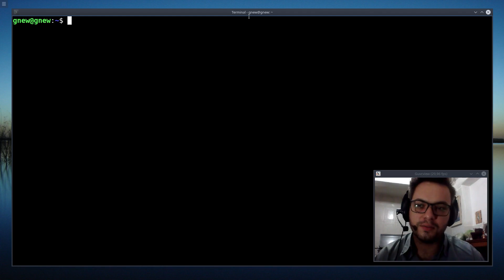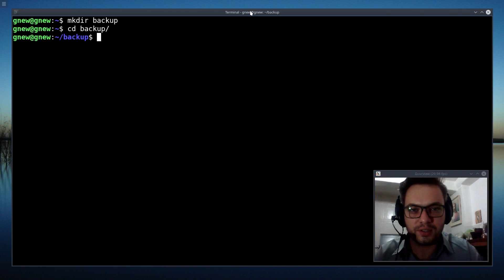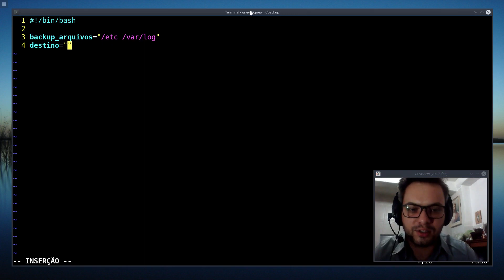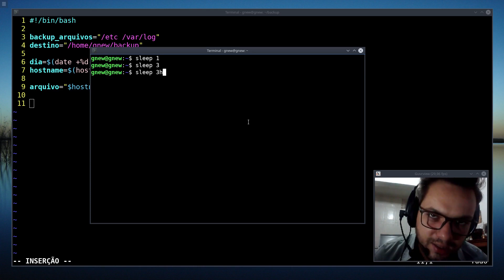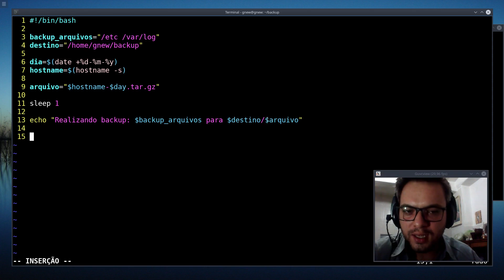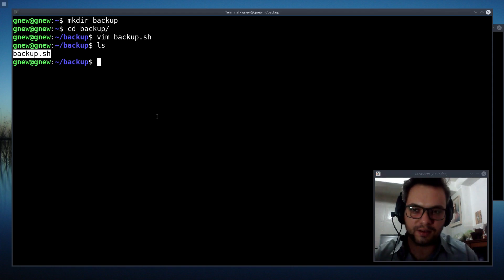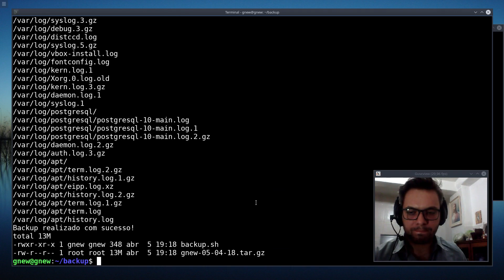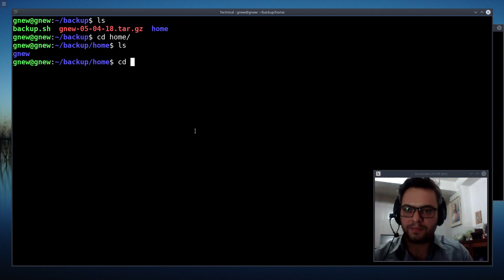SHELLSCRIPT - Backup Simples (LINUX)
#!/bin/bash

backup_arquivos="/home/gnew/Imagens"
destino="/home/gnew/backup"

dia=$(date +%d-%m-%y)
hostname=$(hostname -s)

arquivo="$hostname-$dia.tar.gz"

sleep 1

echo "Realizando backup: $backup_arquivos para $destino/$arquivo"

sleep 1

tar -zcvf $destino/$arquivo $backup_arquivos

sleep 1

echo "Backup realizado com sucesso!"

ls -lh $destino

### Para descompactar:
tar -xvsf nomedoarquivo.tar.gz